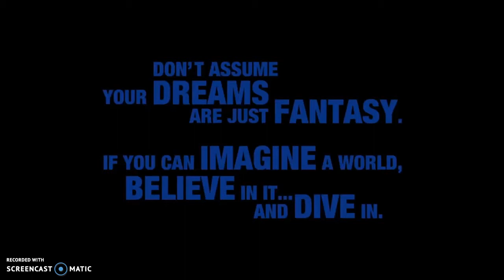March 2018 Channel Schedule! What To Expect This Month!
Today I will be giving you all the channel scheduale for the month of March!